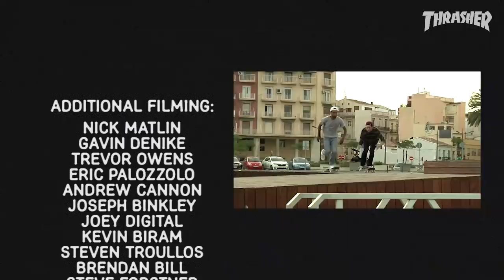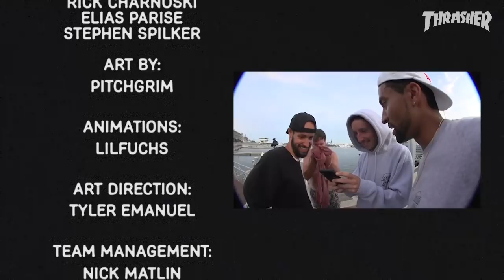Santa Cruz's "Til The End" Video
To say the Santa Cruz squad is stacked is an understatement. This vid showcases some soon-to-be household names, as well as the OGs. Now sit back and enjoy this feature presentation...